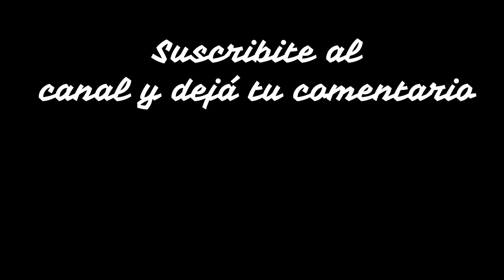2018 Bajaj Avenger 220 de Santiago del Estero a Rafaela 2018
Bajaj Avenger 220 Cruise por ruta 34 rumbo sur de Santiago del Estero a Rafael. Santiago es la primer provincia en habilitar en sus avenidas carriles exclusivos para motos.